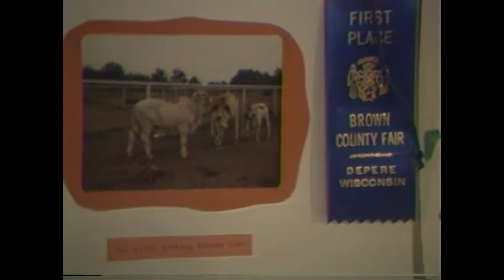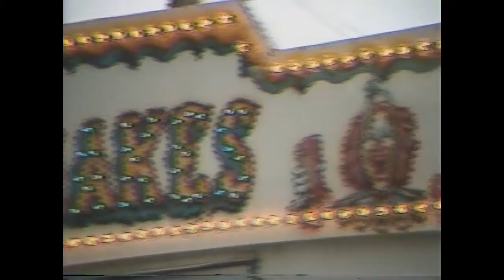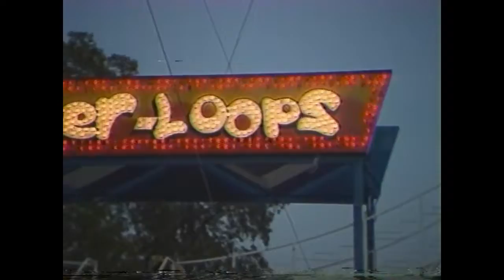Remembrting The Fair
This is the story of the Shink Family of DePere, Wisconsin as their son Wade enters his pig, and his sister and boyfriend tour the fair grounds back in 1982. Shot on 3/4" video cassette.